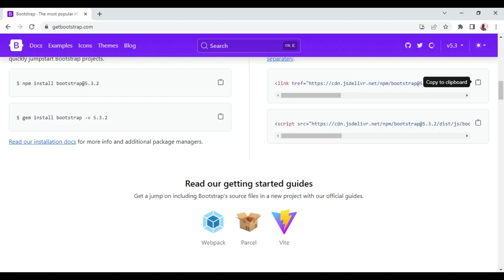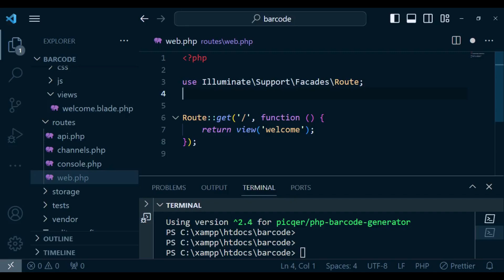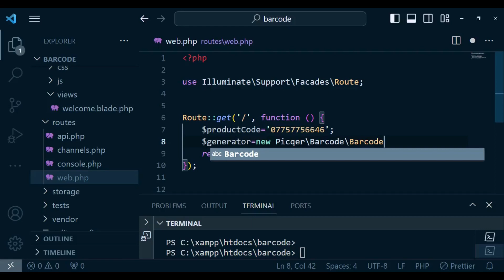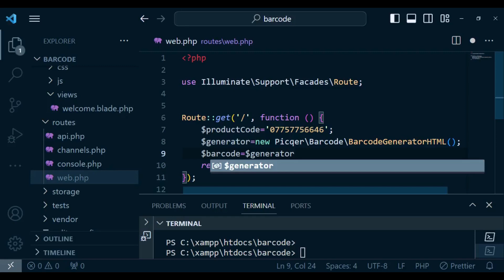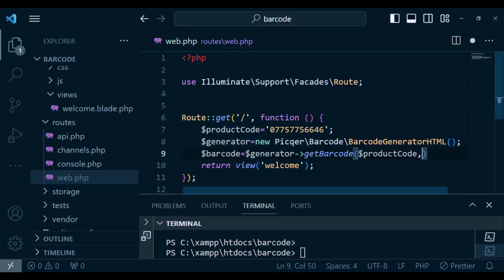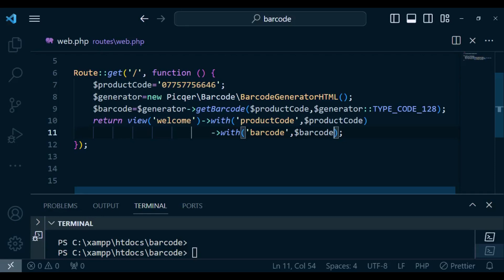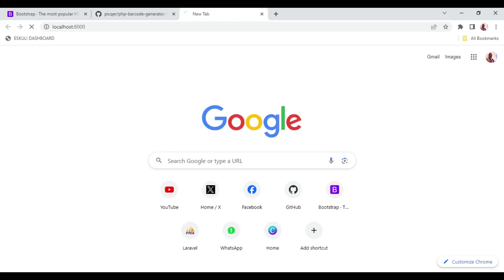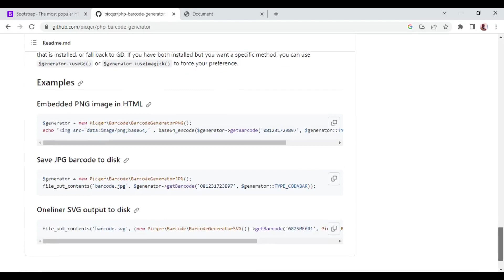Generate Barcodes in Laravel Application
In this episode we look at how to generate barcodes in Laravel using a Picqer package.